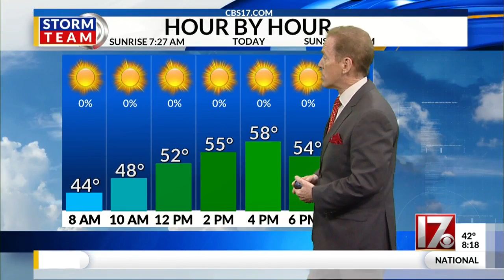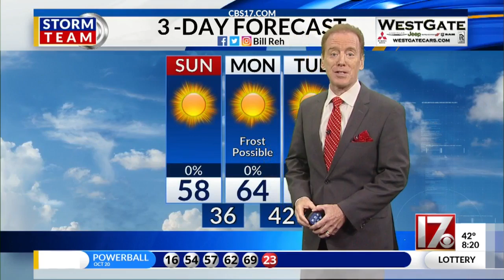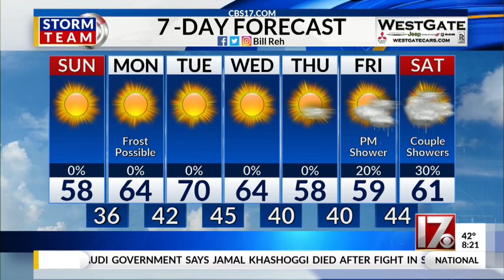Bill Reh's Sunday afternoon weather forecast